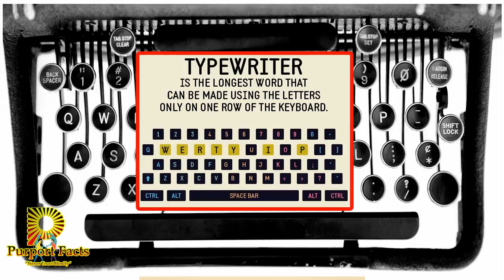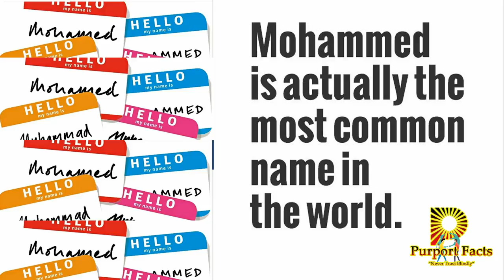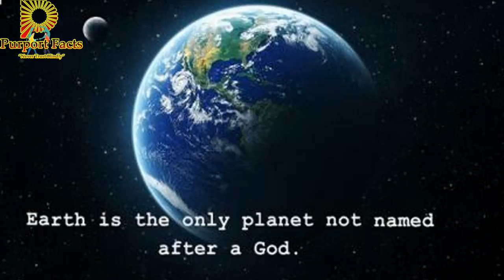20 interesting facts to boost your GK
Every time we discuss about GK and current affairs which happen on the daily basis but there are also some interesting GK facts that we are not aware of.

These general knowledge facts are creatively compiled to make you learn about the world around you:
1. Elephants are the only animals that can't jump.
2. Like fingerprints, everyone's tongue print is different.
3. The only food that doesn't spoil is Honey.
4. You can't kill yourself by holding your breath.
5. TYPEWRITER is the longest word that can be made using the letters only on one row on the keyboard.
6. People say, 'Bless You' when you sneeze because when you sneeze,your heart stops for a millisecond.
7. The longest muscle in the body is the tongue.
8. The most common name in the world is Mohammed.
9. Carbon monoxide can kill a person in less than 15 minutes.
10. The blood of mammals is red, the blood of insects is yellow in colour, and the blood of lobster is blue.
11. The hummingbird, the loon, the swift, the kingfisher, and the greb are all birds that cannot walk.
12. The fastest bird is the Peregrine falcon, clocked at speeds of up to 240 miles per hour.
13. Dragonflies are one of the fastest insects, flying 50 to 60 mph.
14. The electric chair was invented by a dentist.
15. A cat's tail contains nearly 10 percent of all the bones in its body.
16. Corn is grown on every continent except antarctica.
17. Hearing is the fastest human sense. a person can recognize a sound in as little as 0.05 seconds.
18. "Rhythm'' is the longest English word without a vowel.
19. Human thigh bones are stronger than concrete.
20. Earth is the only planet not named after a god.

Once I have received your message and determined you are the proper owner of this content I will have it removed!